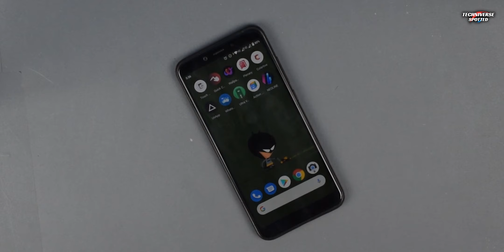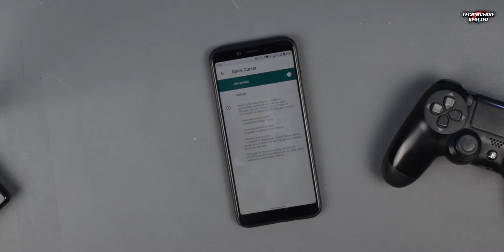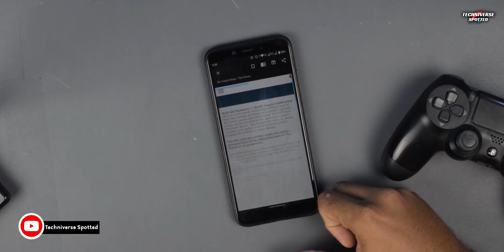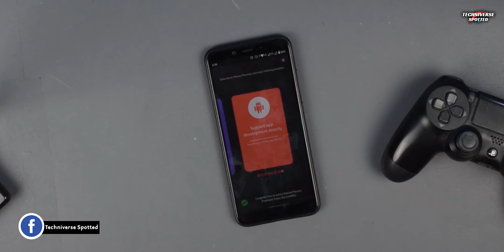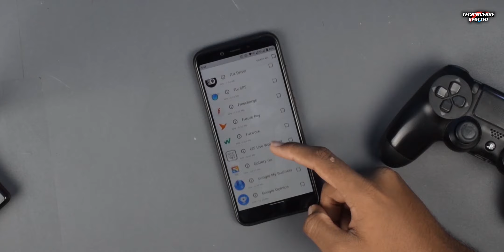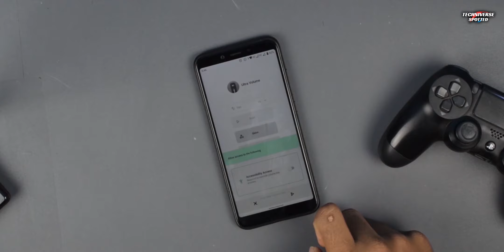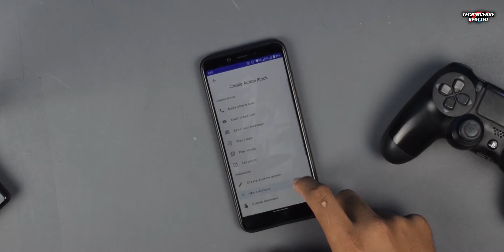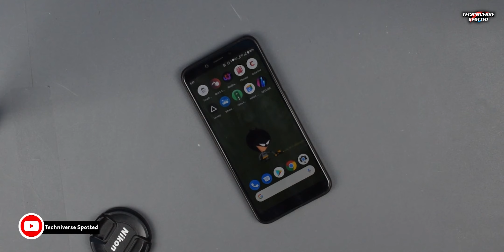Top 10 Best Android Apps - June 2020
Hey There, Here is the end of the first season of the series AppsFromTechniverse which features the TOP APPS for Android!

In this video, We are going to see the Top 10 Best Mobile Apps for the month of June 2020. We have handpicked these apps after trying lots of new apps every month on the basis of functionality, uniqueness, and usability.

Here are the list and the links to the Apps shown in the video!

You may follow Techniverse here

Video Timestamps:

00:00 - Intro
00:11 - Foreword
00:29 - Channel Intro
00:39 - Touch Protector
01:24 - Quick Cursor
01:55 - Wallpapers HD
02:28 - Plenary
03:34 - Colartive
04:24 - UnApp
05:06 - WhatsGallery
06:07 - Ultra Volume
06:48 - Action Blocks
07:24 - Neoline
07:57 - Conclusion
08:09 - Outro

This Video Covers Searches Like:

Top apps of 2020 June,
Top apps,
Best apps June 2020,
Top Android apps in June 2020,
Applications 2020,
Top apps for June 2020,
Best apps in June 2020,
Best android June 2020,
Top apps for Android June 2020,
Best apps for android June 2020,
Best apps of June 2020,
Android apps,
Top apps Android,
Best apps Android,

Thanks and Love